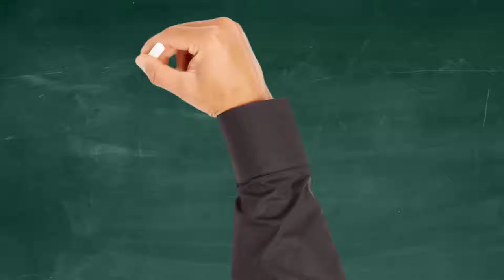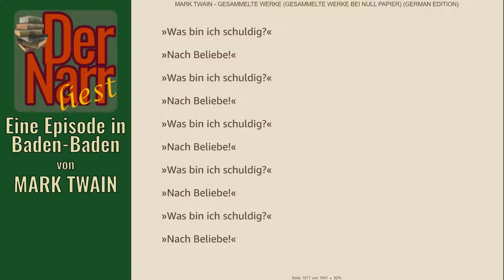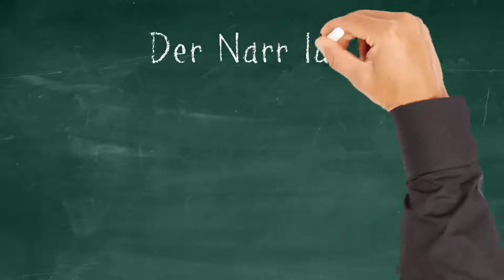Der Narr liest Folge 217: Eine Episode in Baden-Baden von Mark Twain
HofnarrGiaccomo liest den urheberrechtsfreien Klassiker:
Eine Episode in Baden-Baden